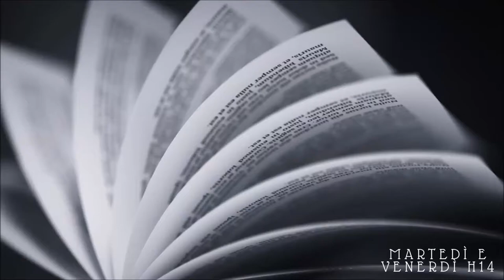BUONI PROPOSITI PER IL 2022 //A book shadow\\